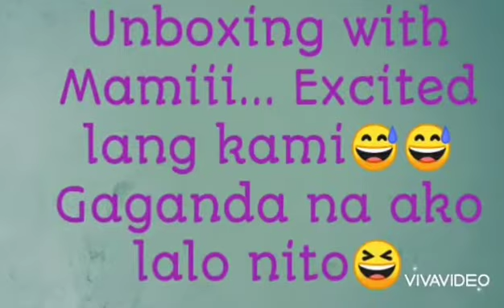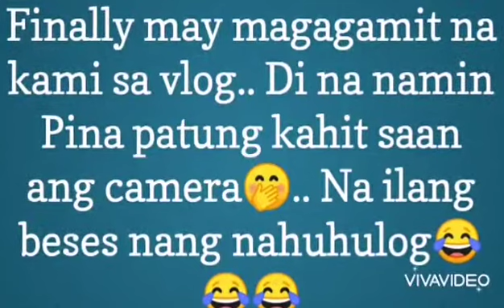Unboxing (may Magagamit na kami sa paggawa ng mga videos) 😊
We just want to share some piece of happiness in this video..

Hope Masaya din kayo for us.. Kahit pa unti2x lang😁😊😊😊

Ingat po tayo lahat🤗

Love lots❤️